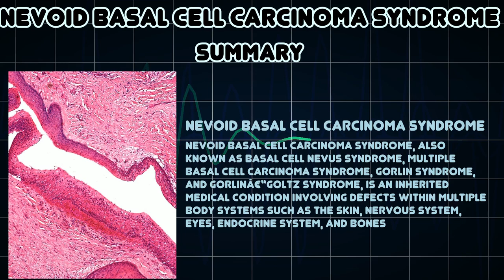Nevoid basal cell carcinoma syndrome (Medical Condition)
Symptoms, risk factors and treatments of Nevoid basal cell carcinoma syndrome (Medical Condition)

Nevoid basal cell carcinoma syndrome, also known as basal cell nevus syndrome, multiple basal cell carcinoma syndrome, Gorlin syndrome, and Gorlinâ€“Goltz syndrome, is an inherited medical condition involving defects within multiple body systems such as the skin, nervous system, eyes, endocrine system, and bones